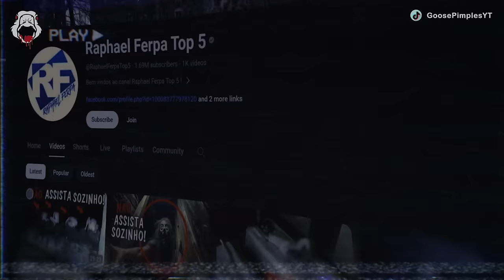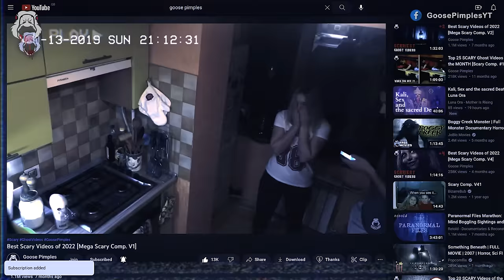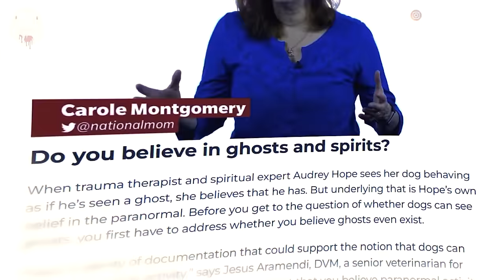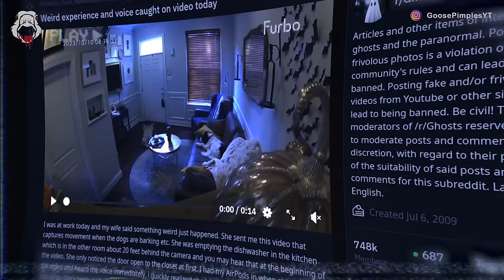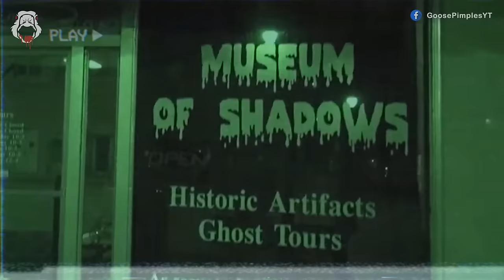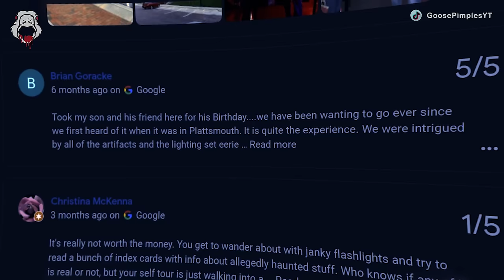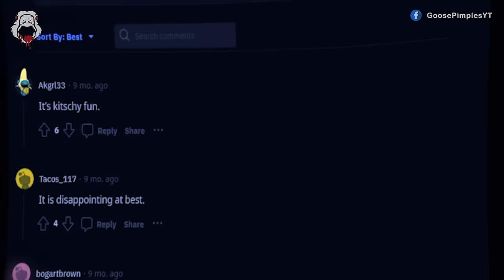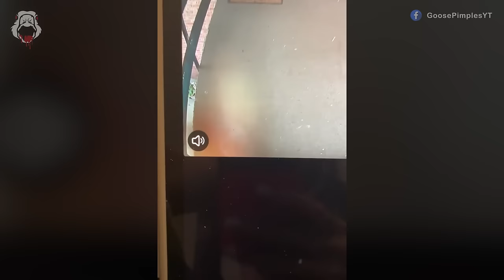10 SCARY Videos Creepier Than Your Old Facebook Posts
Fascinated by the unknown? These 10 Scary Videos are exactly what you've been looking for! With the most chilling and mysterious footage ever captured, this scary comp dives deep into the paranormal, where every second serves as a haunting reminder of the world that lies beyond your understanding...

From the eerie silence of haunted houses to the sudden, unexpected appearance of ghosts on dash cam footage, every clip is a journey into the heart of darkness. These are not just ghost videos; they are windows into the haunted and the paranormal activity that whispers from the shadows. As we countdown these top 10 terrifying encounters, get yourself ready for a rollercoaster of intense emotions. Chills will run down your spine as you witness supposedly real ghost sightings, caught on camera in the most unexpected of places! The suspense builds with each story, from demonic presences lurking in the night to mysterious, unsolved phenomena that have puzzled even the most seasoned paranormal investigators. If you enjoy some entertainment with eerie mysteries, every week we bring you a new scary video full of spooky TikTok clips, the scariest videos on the internet, analysed with a keen eye, peeling back the layers of the unexplained and the chilling tales behind every single one of them, so make sure you subscribe to avoid missing our uploads! Caught on camera, these moments of paranormal activity, strange and unknown creatures, and eerie, unexplained events will leave you with goose pimples on a weekly basis as we bring you found footage that sends shivers down your spine to even UFO footage that challenges your understanding of the world, full of suspense and mystery! Let's explore together the world of scary ghost videos, chilling encounters, and the most mysterious, haunted locations on Earth! We love paranormal videos as much as you; as fans of the supernatural for years, we've always questioned what is real and what's fake, but the thrill of finding those unseen and unsolved/unexplained videos is what keeps us going so join our family every time we bring you a new scary compilation full of the eerie, the spooky, and the outright terrifying! Let us leave you entertained, mystified, and, above all, chilled to the bone!